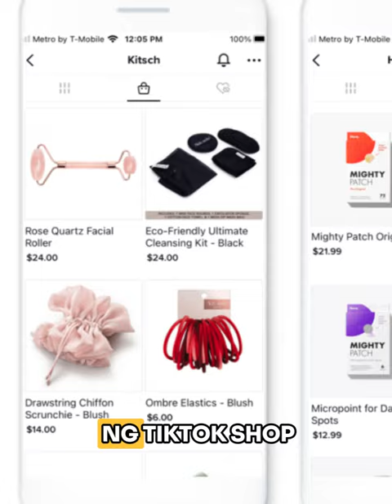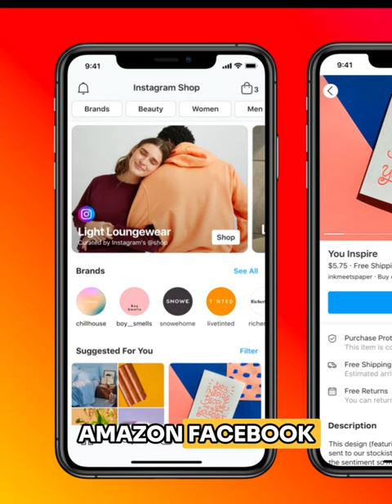ICSA Insight - Computer Secretarial Course 2024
Mag- ENROLL na sa 𝐂𝐨𝐦𝐩𝐮𝐭𝐞𝐫 𝐒𝐞𝐜𝐫𝐞𝐭𝐚𝐫𝐢𝐚𝐥 𝐜𝐨𝐮𝐫𝐬𝐞 at matuto sa paggamit ng 𝐂𝐨𝐦𝐩𝐮𝐭𝐞𝐫 𝐟𝐫𝐨𝐦 𝐁𝐚𝐬𝐢𝐜 𝐭𝐨 𝐩𝐫𝐨𝐟𝐞𝐬𝐬𝐢𝐨𝐧𝐚𝐥 𝐥𝐞𝐯𝐞𝐥!
𝘊𝘰𝘶𝘳𝘴𝘦 𝘊𝘰𝘯𝘵𝘦𝘯𝘵𝘴:
- Digital Literacy
- Typing Master
- Windows 11
- MS Word
- MS Excel
- MS PowerPoint

ICSANIAN,icsa,All About In One Video Computer Secretarial Course,icsa international,benefit of computer secretarial course,secretarial course,𝐂𝐨𝐦𝐩𝐮𝐭𝐞𝐫 𝐒𝐞𝐜𝐫𝐞𝐭𝐚𝐫𝐢𝐚𝐥 skills,𝐂𝐨𝐦𝐩𝐮𝐭𝐞𝐫 𝐒𝐞𝐜𝐫𝐞𝐭𝐚𝐫𝐢𝐚𝐥 𝐂𝐨𝐮𝐫𝐬𝐞 with icsa,pilipino sa kuwait,untv news and rescue,course,
secretarial training courses,secretarial studies,benefit of computer secretarial course, computer secretarial course, computer secretarial